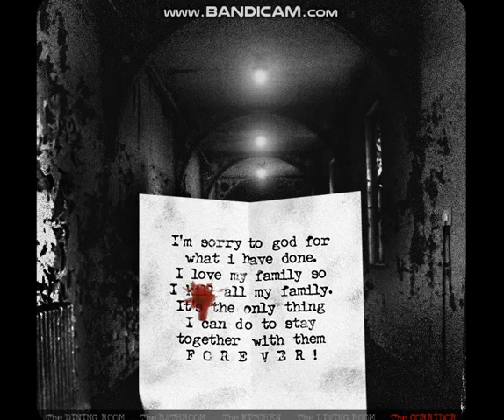SINTHAI's The HOUSE 2005 - 5th room The CORRIDOR